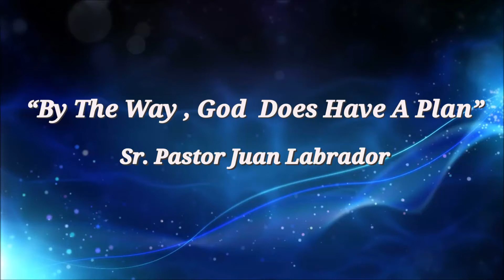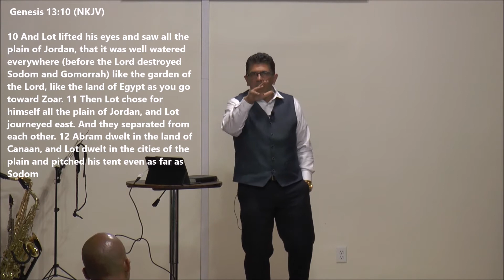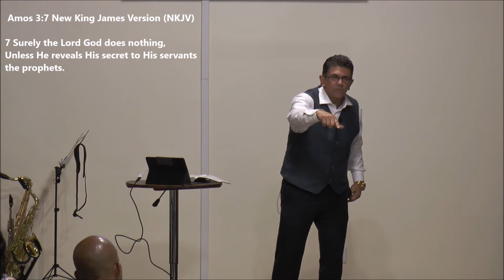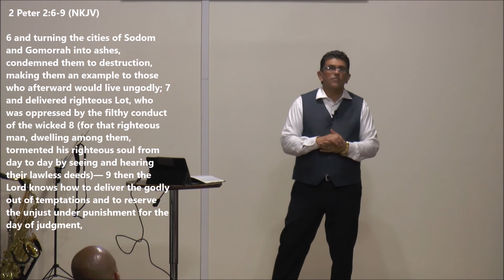By The Way, God Does Have A Plan_Juan Labrador_2018_8_18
Come and join Pastor Juan Labrador as he continues to share the Testimony of Jesus Christ
Origin Church
6073 Summit Blvd.West Palm Beach.Fl.33415